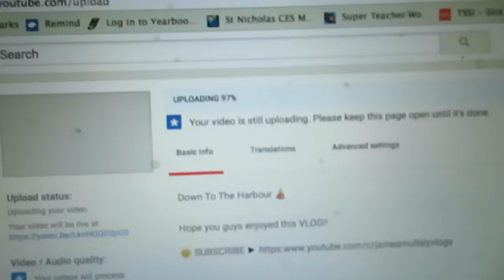My BASEBALL GAME Got RAINED Out! 👎